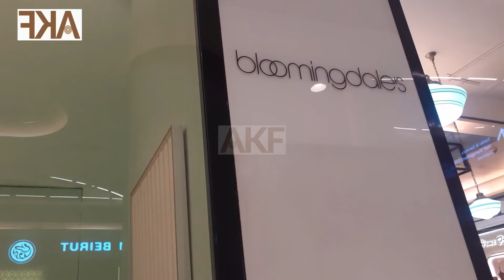Worlds Most Expensive and most Beautiful Furniture From Dubai Mall